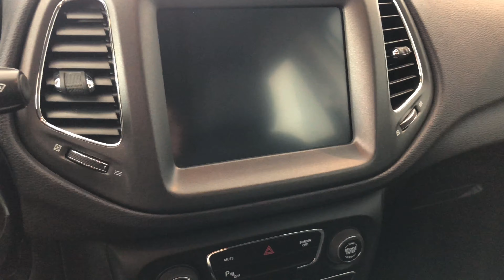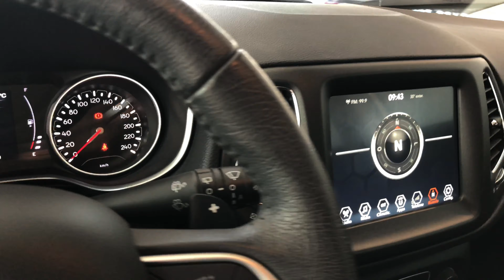Jeep Compass 2.0 TD Longitude 4x4 AT - 2017 | Palmeira Motors Limeira